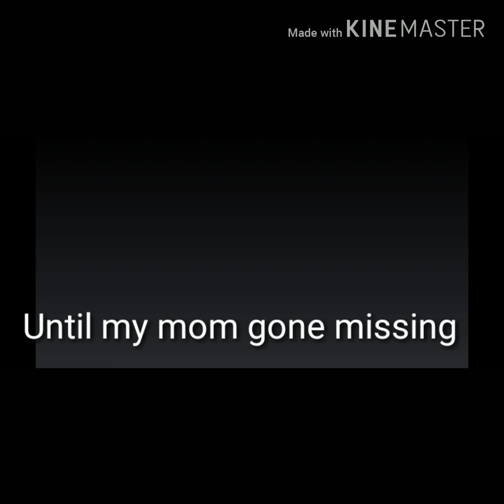I Hate My Stepmom Gacha Life mini movie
Join my squad on fortnite!
Username: YT_KawaiiGacha